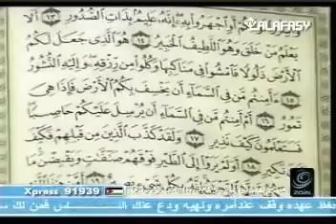سورة الملك الشيخ مشاري العفاسي Quran surat Al-Mulk.flv